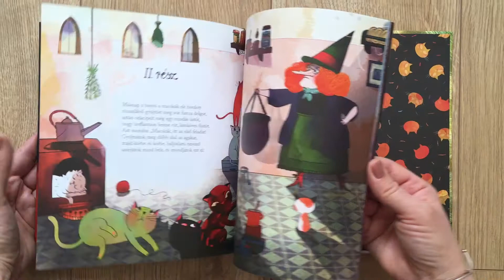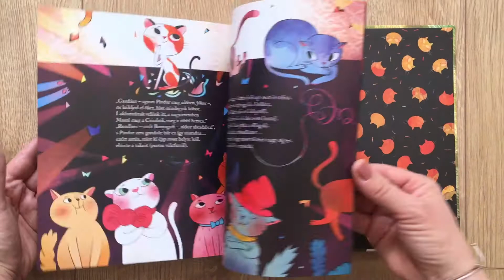Harcos Bálint: A boszorkánycica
Bővebb információ: foxbooks.hu
Szerző: Harcos Bálint
Illusztrátor: Bognár Éva Katinka

""Csiribú-csiribá! Mesénk utnak indul.
Főhőse egy cica, kinek neve: Pindur."
Harcos Bálint új, verses meséjében Pindur, az elkergetett cica elindul, hogy gazdát találjon
magának - Banyaguff, a vén boszorkány pedig épp cicasegédet keres. A kicsi, de vagány
Pindur mellett két másik macska, Masni és Csimbók is megpróbálnak a banya kegyeibe
férkőzni, és beleadnak mindent, hogy kiállják a három próbát...
Bravúros verselésű, ellenállhatatlan történet, Bognár Éva Katinka boszorkányosan szép
rajzaival!"